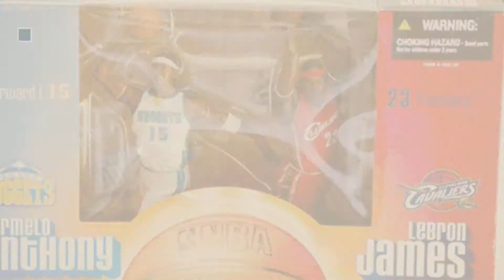Top 10 NBA Mcfarlane [2018]: NBA Special Edition Carmelo Anthony & Lebron James Deluxe Box Set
Black Friday / Cyber Monday NBA Special Edition Carmelo Anthony & Lebron James Deluxe Box Set by NBA

Black Friday / Cyber Monday McFarlane Toys Nba Series 31 Lebron James Cleveland Cavaliers Action Figure by McFarlane

Black Friday / Cyber Monday McFarlane Toys Nba Series 31 John Wall Washington Wizards Action Figure by McFarlane

Black Friday / Cyber Monday McFarlane Toys NBA Series 29 Russell Westbrook Oklahoma City Thunder Collectible Action by McFarlane

Black Friday / Cyber Monday McFarlane Toys Nba Series 31 Draymond Green Golden State Warriors Action Figure by McFarlane

Black Friday / Cyber Monday McFarlane Toys NBA Sports Picks Legends Series 4 Action Figure George Gervin (San Antonio by

Black Friday / Cyber Monday McFarlane Toys NBA Series 25 Kevin Durant Action Figure by McFarlane